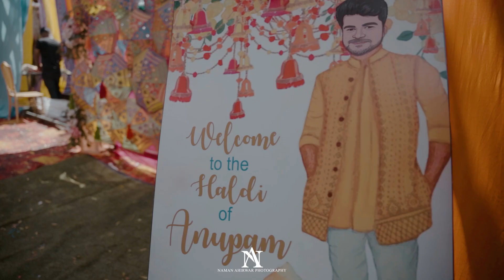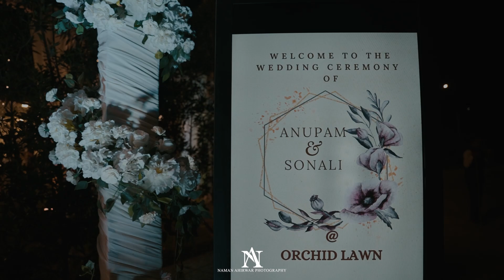Anupam X Sonali Highlight 2024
A Film By Naman Ahirwar Photography ( Jabalpur )